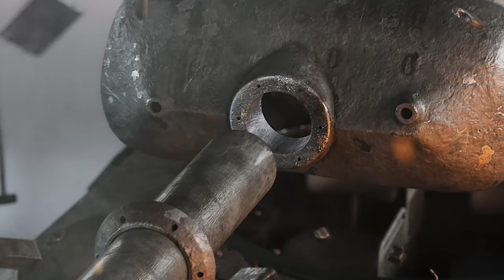K-91: Steel Sentinel - World of Tanks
The K-91 is a Soviet tier 10 medium tank. The vehicle was developed by the Design Bureau of the Army Engineering Committee under the supervision of A. F. Kravtsev from March through August 1949. The tank was supposed to position a driver in the fighting compartment, as well as feature a 100 mm gun with an automatic loading system, and coaxial large-caliber machinegun.